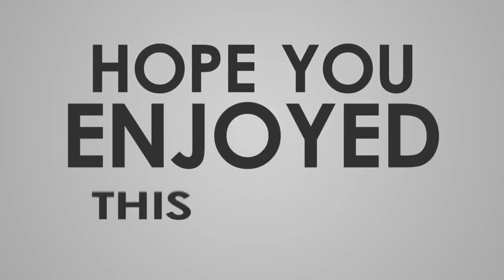高橋真麻 切開した傷が猛烈に痛みだした…出産直後、動いたことを反省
１日に第１子を出産したフリーアナウンサーの高橋真麻が２日に更新したブログで、「切開した傷が猛烈に痛みだし」たことを明かした。  　真麻は「昨日、今日と動きすぎた結果、切開（会陰切開）した傷が猛烈に痛みだし　また偏頭痛もひどくなったので　さすがに少し横になりました」と、つらそうな様子。  　「無理は禁物　と言われますが個人的には　無理をしているわけでもなく　むしろ色々と家の事をやりたくなり、やっている方が気持ちが楽だったのですが　メンタルとフィジカルは全く伴っておらず　物理的に身体を休めないと、傷も治らないのだということに気付かされました」と反省を込めて記した。  　「今日のお昼　豪華にちらし鮨」と写真も投稿。「夜は　ご飯に焼き鮭、納豆、金平、サラダ、海苔というメニューでした　洗濯は３回して、お布団も干して　掃除機もかけて　片付けしてたから　そりゃ傷も痛みますな」と自分自身にツッコんだ。